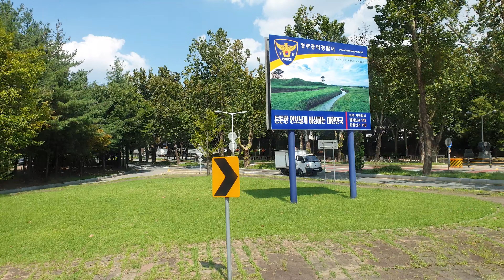Leaving Cheongju, South Korea, 18.08.2019